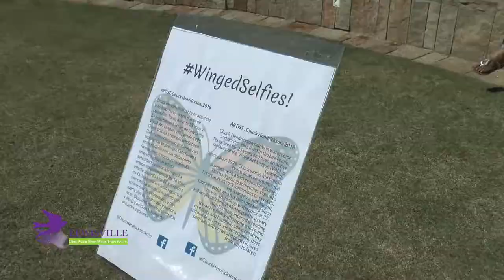Mariposas Butterfly Celebration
A fun outdoor celebration of conservation with treats and crafts the whole family can enjoy from butterfly kite-making to life-sized WingSelfies. Attendees explore how the City is working hard to help the Monarch Butterfly along their yearly migrations.

Recorded May 5, 2018 in Wayne Ferguson Plaza.